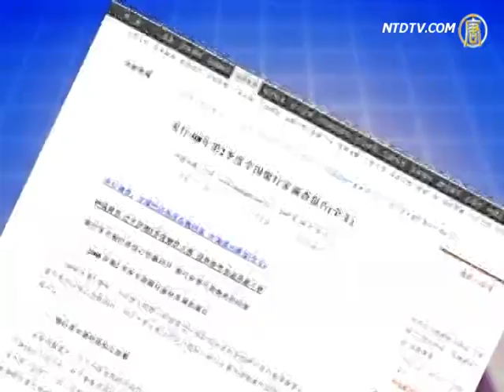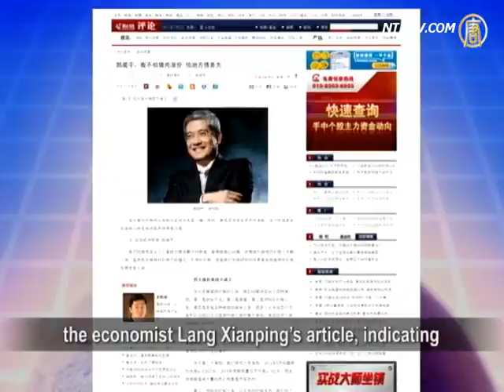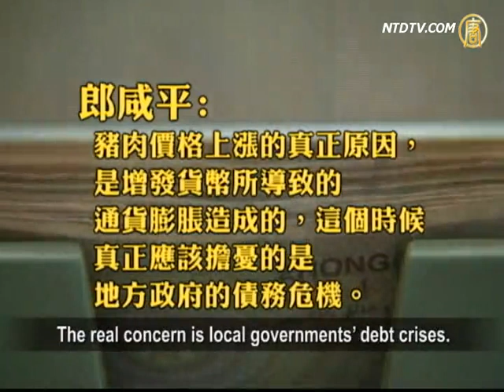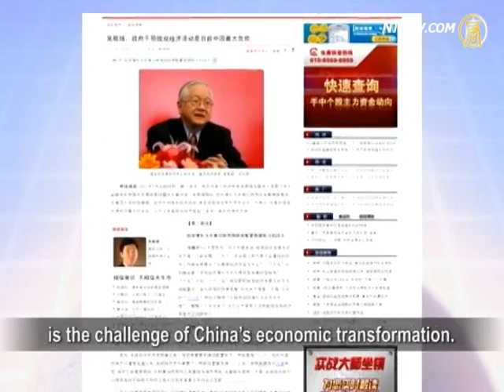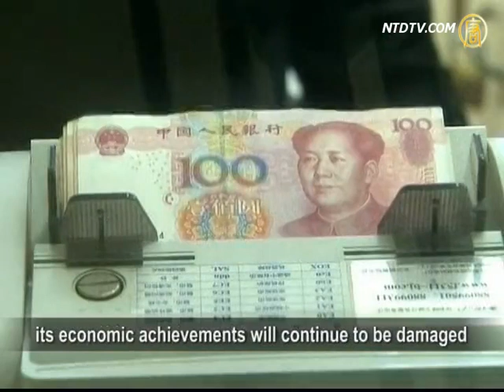68% Find Prices Too High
On July 4, People's Bank of China (PBC) released
its Q2 survey report, indicating 68.2% of the people
think prices are higher than acceptable,
with 1.3% increase from the figure of Q1.
For example, pork price has increased sharply,
causing strong dissatisfaction among people.
PBC officials point out that the government deficit
is the root cause of the inflation.
Chinese and overseas economists are concerned
about the danger of Chinese economy collapse.

PBC's report is based on a survey conducted
amongst its 20,000 customers in 50 Chinese cities.
Regarding housing prices, 74.3% of people think
the prices are too high to accept.

China's National Bureau of Statistics released
on July 4 its "Average Price Changes
of Key Food Products in 50 Cities."
In the 2nd half of June, pork price increased 15%
compared to that a month ago.
Price of pork ham is RMB30.58 per kilo.
Almost all of vegetable prices have increased too.
Cabbage increased 17% compared with mid-June.
China International Economic and Exchange Center
(CIEEC) researcher Wang Jun points out, however,
that the actual number is much higher.

Wang Jun (researcher, CIEEC): "I do not believe
in the data released by the government,
which is far from what I understand.
I live here and I feel what they published is wrong.
I don't accept their say of price decrease in Q2."

On July 5, a poll was set up on a sina.net blog,
asking about the impact of meat price hike.
53% of netizens said that they would eat less pork,
19% indicated they would become "vegetarians."

Meanwhile, the Chinese Communist Party ( CCP )
spent lots of money to celebrate its anniversary.
Netizens asked on the people.com forum:
"Does communism allocate a free house?
Can it help one to afford pork?
Will revolutionary songs stop the need to eat pork!
The pork price hike tears up people's dreams."

the economist Lang Xianping's article, indicating
that as per Q1 statistics, pigs count was 230,000,
or 2.5% increase over the last year. Thus price hike
is not because of oversupply, nor cost increase.

Lang Xianping thinks the real reason for price hike
of pork is the inflation caused by money printing.
The real concern is local governments' debt crises.

Experts expect June's price index to surpass 6%.
Economic Information Daily of the Xinhuan.net
pointed out that PBC's announcement on July 4
might lead to interest rate increase.

Recently, China's Caijin magazine published
an article by Chen Changhua, the Chief
of China Study of Credit Suisse Securities.
Chen points out that up to March 2011,
China's debt to GDP ratio was as high as 166%,
a threat to China's economy and banking system.

National Bureau of Audit estimated that
local governments' debt is RMB10.7 trillion.
However, credit rating agency Moody's indicated
on July 5 that there is another RMB3.5 trillion debt,,
which might cause more serious bank losses
and damage the Chinese banks' credit ratings.

On July 4, National Committee of CPPCC's
Standing Committee member and Deputy Director
of Economy Commission, Wu Jinglian published
an article, indicating that the CCP government
is the challenge of China's economic transformation.
The government is still running planned economy,
and has too much control over resources.
Officials' performance indicator is still GDP increase.
The government's intervention to micro-economy
is one of the biggest challenges in China.

Mao Yushi (president of Tianze Economic Institute):
"The market should be self-correcting.
But the market in China is relatively weak,
and it is controlled by the government.
So the government is moving forward
by controlling more and more resources.
Therefore, the private sector is shrinking,
while the state-owned firms are expanding."

On July 4, magazin.caing.com published an article
by economist Xie Guozhong. Xie states,
inflation is the result of China's development model.
If not controlled, it will lead to social turmoil.

Economic Observer published on July 4 an article
by MIT Business School Prof. Huang Yasheng.
Huang shows that China's family expense accounts
for only 35% of GDP, but China's expense
on luxury products is the highest in the world.
He thinks this is a sign of economic collapse.

He pointed out that transformation is merely
an empty slogan. Many officials are against reform.
China needs a political reform, otherwise,
its economic achievements will continue to be damaged
by the deformed political system and the privileged.

NTD reporters Zhou Yulin, Li Yuanhan and Xiao Yan